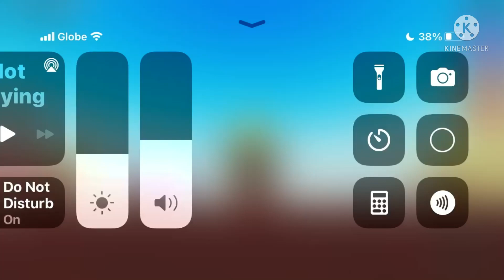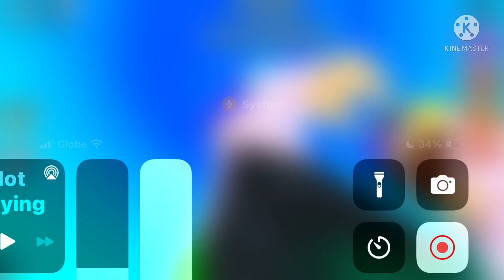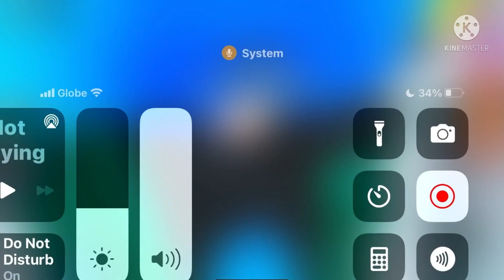How to Get the New Monkeys foot in Wacky Wizards